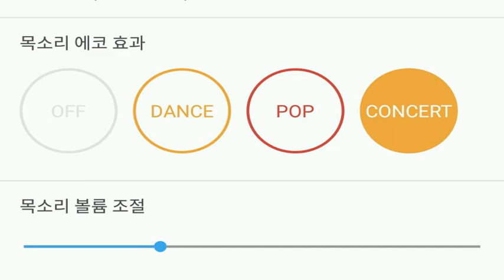[everysing] 마법의 성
Singer : SW사회사업가태로미
Title : 마법의 성

3키업 누창법 싱어 태로미♡

    1. 고퀄리티 반주에 맞추어 무료로 노래를 부를 수 있습니다.
    2. 녹음과 녹화가 가능합니다.
    3. 모바일 기기에 저장한 곡을 ‘My 채널’에 업로드하여 언제 어디서든 내가 부른 노래를 감상할 수 있습니다.
    4. My 채널에 업로드 한 노래를 친구에게 공유할 수 있습니다.
5. 에브리싱 홈페이지 에서도 My 채널 이용이 가능합니다.